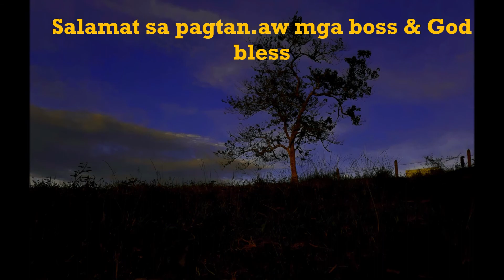TCH Photographer || Sunday ride || Honda Click game changer